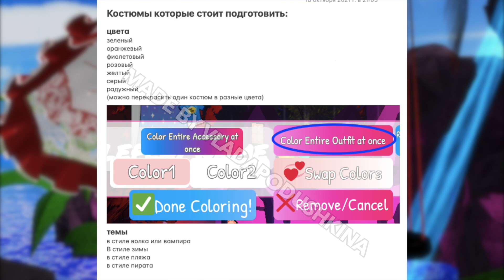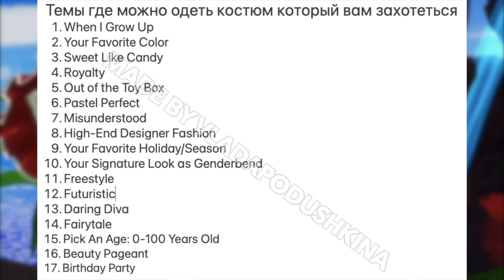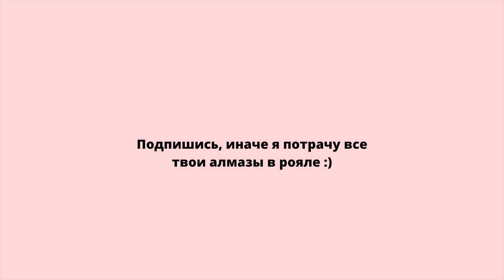*РОЯЛ ХАЙ* НОВЫЙ СПОСОБ СБОРА АЛМАЗОВ | Roblox Royale High School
ВАУ! Что же произошло в роял хай?
Новые обновления благодаря которым, появились и новые способы збора алмазов в Roblox Royale High!

И полайкайте видео, это мне поможет в продвижении

✅ Ник в роблоксе: vladapodushkina  ​